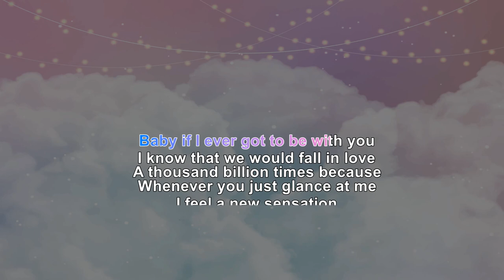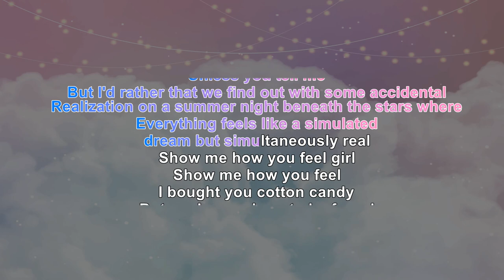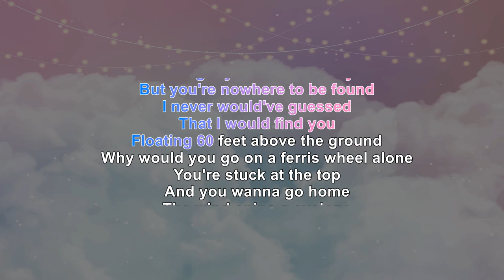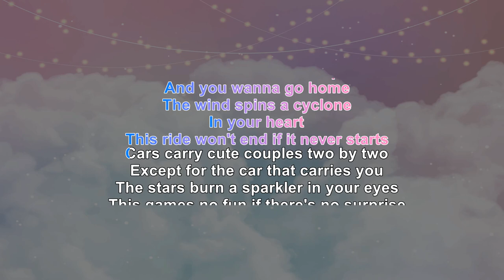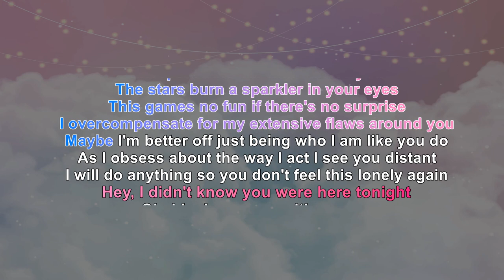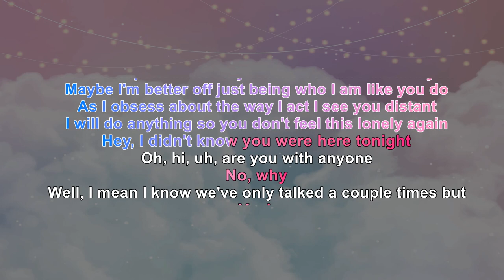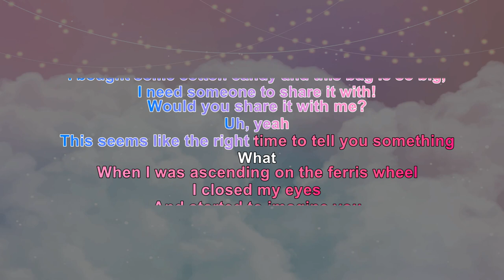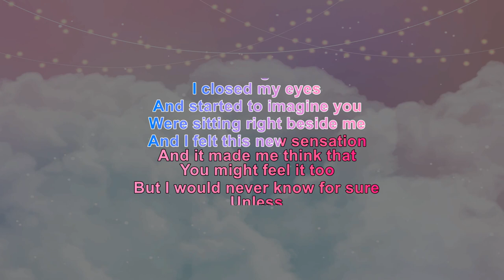Diveo - Ferris Wheel - Karaoke